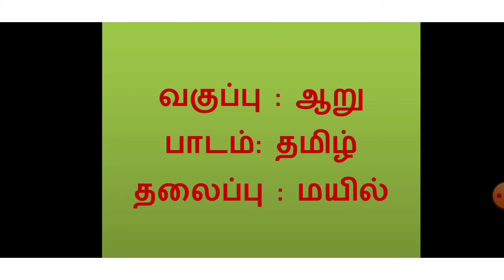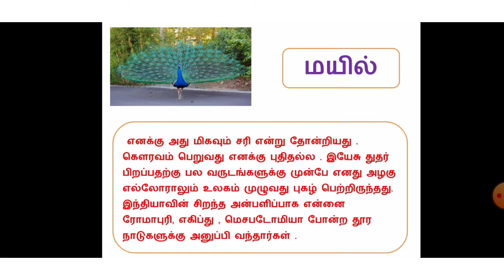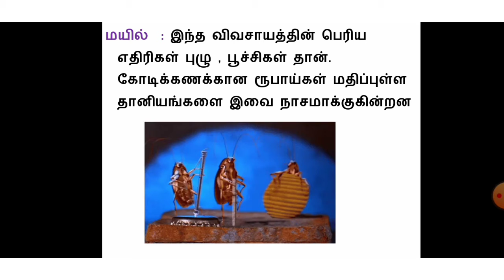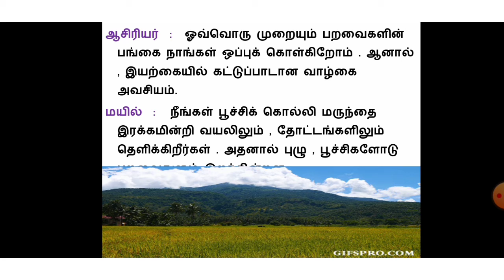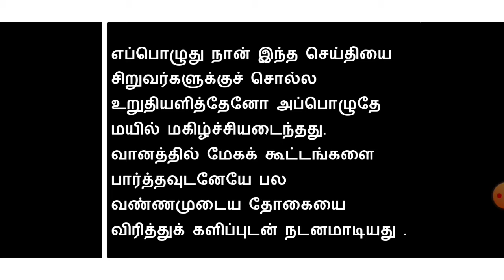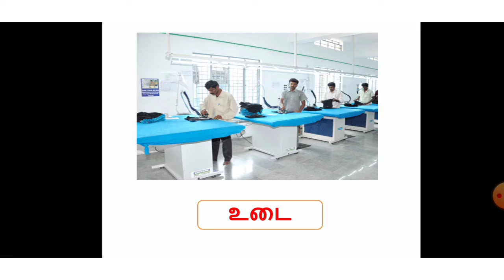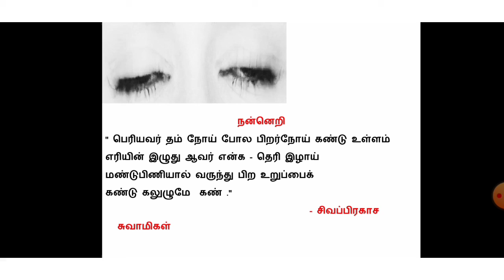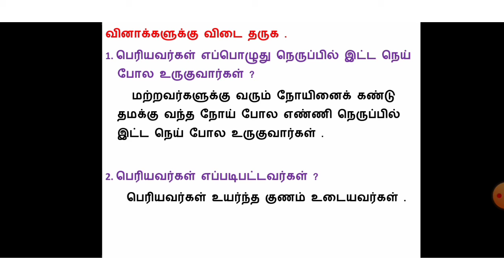Grade 6 Tamil 02/02/21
Grade 6
Subject: Tamil
Date: 02/02/21